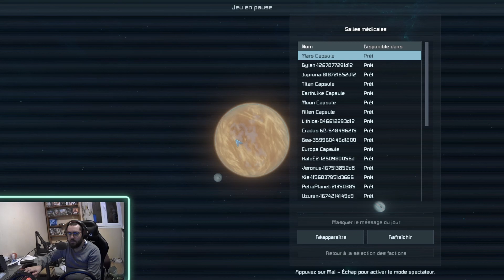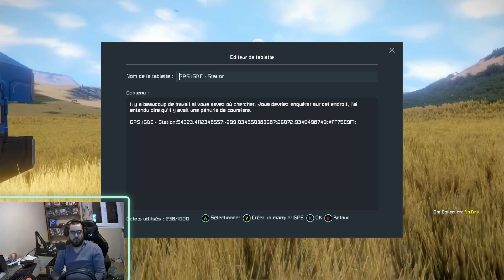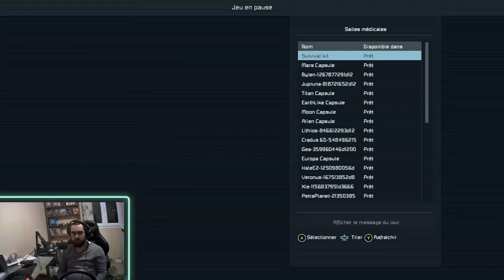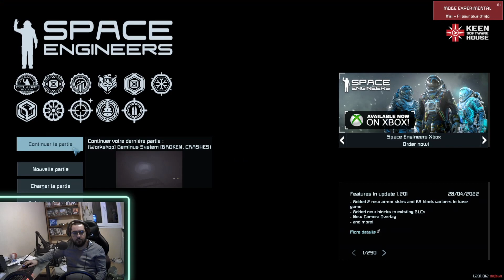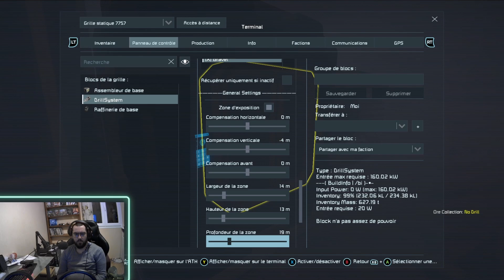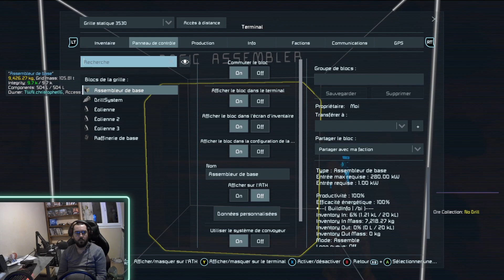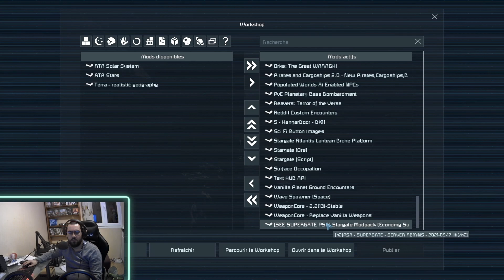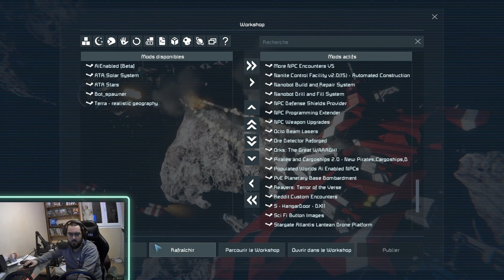Space engineers: stargate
aventure en mode survie avec beaucoup de mods ennemis avec comme objectif de mettre une porte des étoile sur chaque planete et lune du systeme